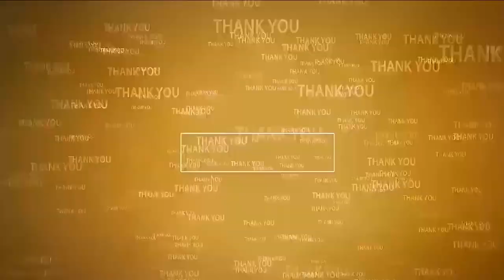చంద్ర‌బాబు చెప్పింది చేయ‌లేదు.. చేస్తార‌న్న న‌మ్మ‌కమూ లేదు..!